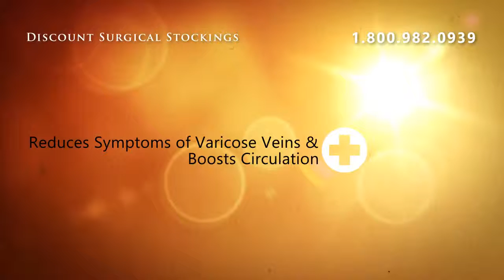Sigvaris Access 972P Pantyhose 20-30mmHg Open & Closed Toe -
The Access 970 Series offers SIGVARIS quality at a value-based price.   The Access line is constructed from a two-way stretch knit that increases patient comfort and therefore promotes compliance.  SIGVARIS medical compression socks and stockings have earned a long-standing reputation for high medical effectiveness and durability.   SIGVARIS Access stockings offer quality, durability, and effectiveness at a fraction of the price.  Available in beige only and sold per pair.  72% Nylon / 28% Spandex (20u30, 30-40 Thigh-High)  All Styles are Latex-Free

Sigvaris Access 972P Pantyhose 20-30mmHg Open &amp; Closed Toe - Open Toe ** Medium Long Crispa